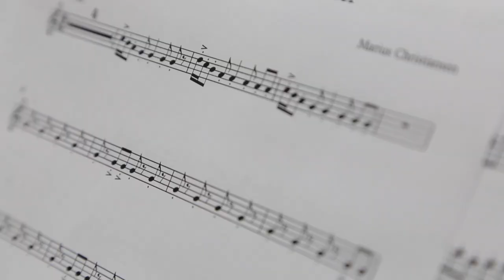Elleville Elfrid musikk trailer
Marius Christiansen har skrevet musikken til Elleville Elfrid filmen.  Musikken er spilt inn av F.A.M.E.'S Macedonian Radio Symphonic Orchestra.